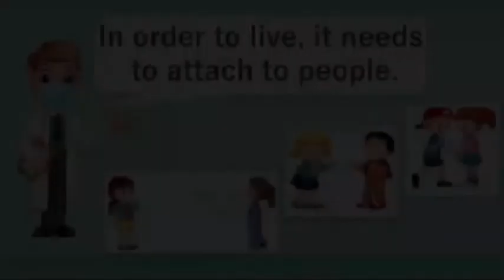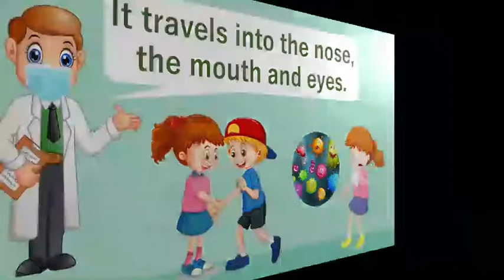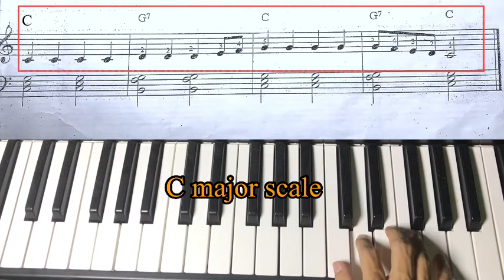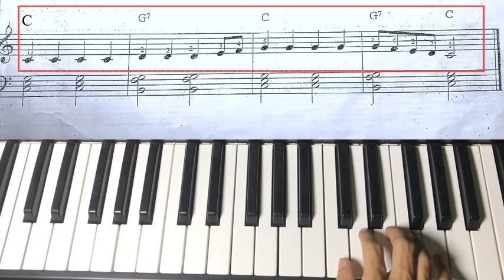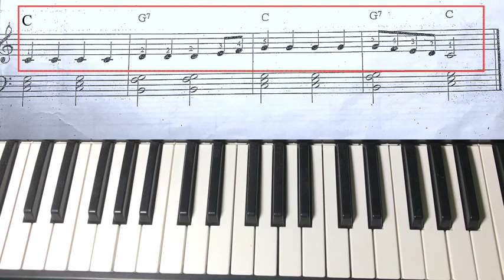Music keyboard Gr.2 เรื่อง เพลง Fire Fire (Bar 5 - 8 ) พร้อมคอร์ด C,G7